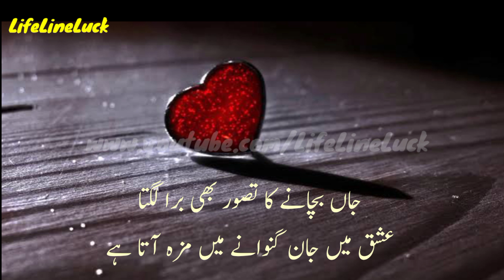Ishq m jan ko | mohabbat bhare alfaz in urdu